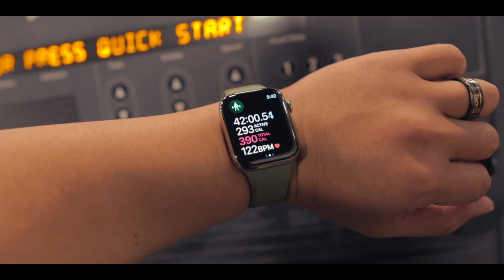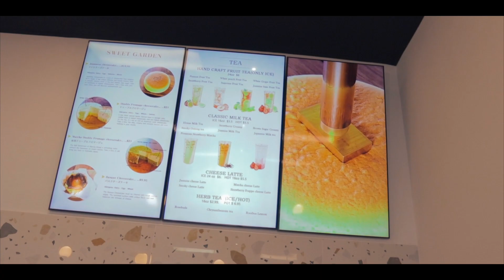First Time Trying Japanese Cheesecake *VLOG* (Sweet Garden Las Vegas)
We're just fatties for the most part lol but It's our first time trying japanese cheesecake here in Las Vegas, they just opened 3-4 weeks ago!

CHAPTERS
0:00-2:04 INTRO
2:04- 7:11 Aysia Talking/Hans Patient
7:11-13:11 Gym Montage and Japanese Cheesecake Review
13:11-17:39 Bonus Food Review! (Bonchon Korean Fried Chicken)